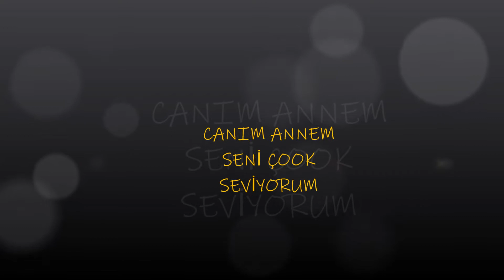YEGENIMIN ASKER KINASI VE YEMİN TÖRENİ FOTOĞRAFLARI